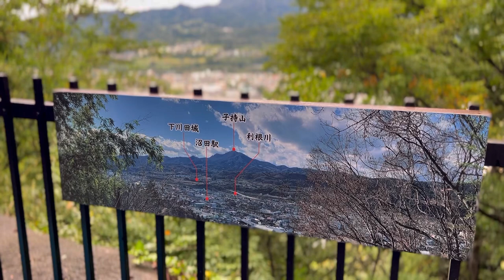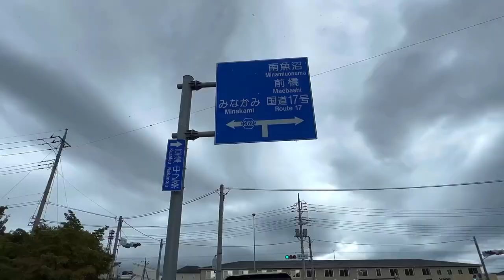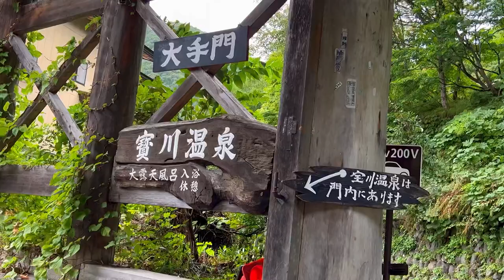【セルシオ30後期】秘境の温泉へ♨️荒天でも静かなドライブ 群馬観光案内 沼田公園 道の駅みなかみ みなかみ温泉街 宝川温泉 プレミアムシルバー ビルシュタイン車高調 V8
衝撃的なお話も公開！